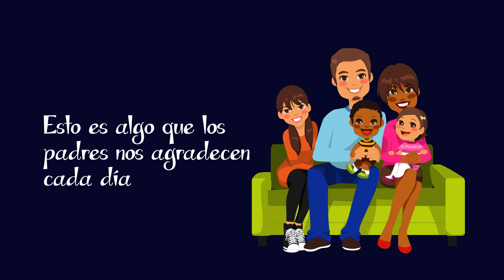Sé un héroe de la vacunación!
Los trabajadores de salud pueden ser héroes de la vacunación y mantener sus comunidades libres del sarampión y la rubéola si nunca pierden una oportunidad para vacunar a los niños y reportan casos sospechosos de las enfermedades a las autoridades de salud inmediatamente.